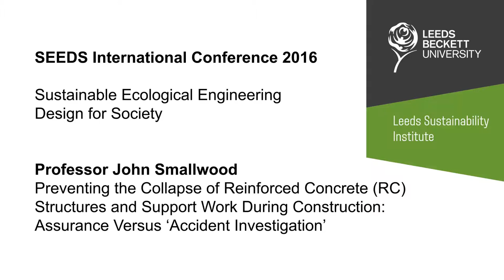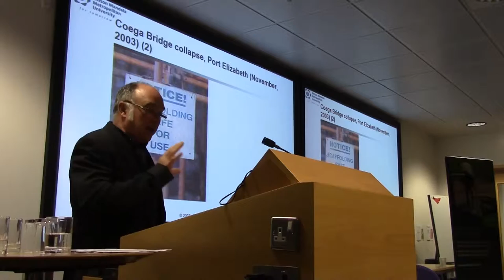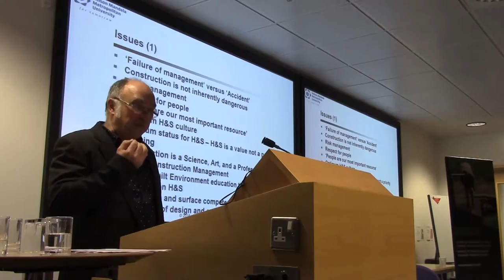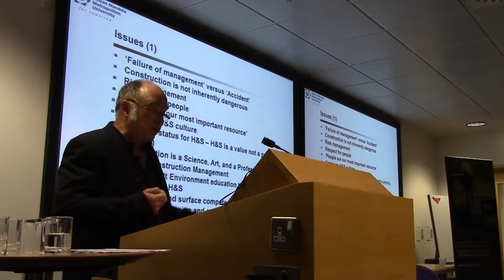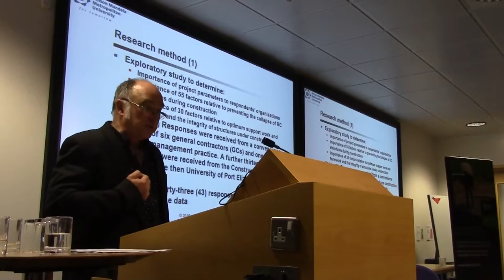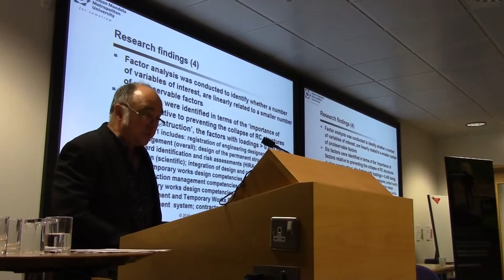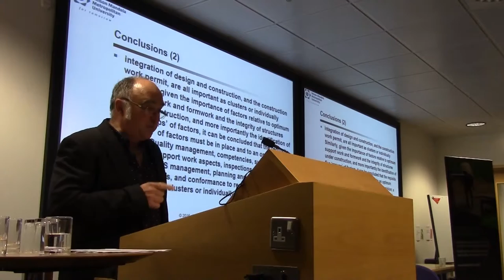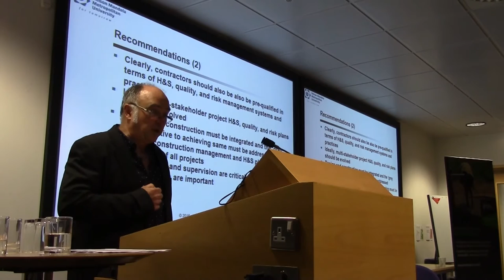SEEDS Conference 2016 - Professor John Smallwood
Preventing the Collapse of Reinforced Concrete (RC) Structures and Support Work During Construction: Assurance Versus ‘Accident Investigation’